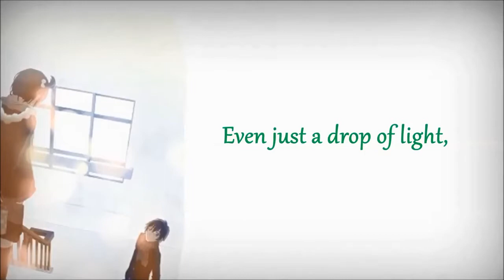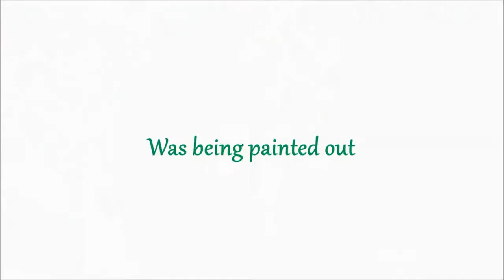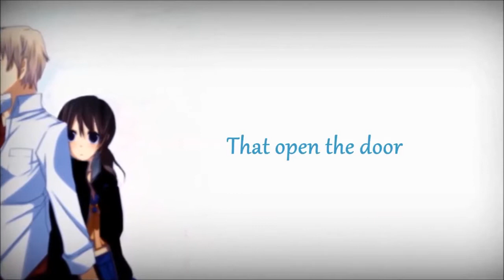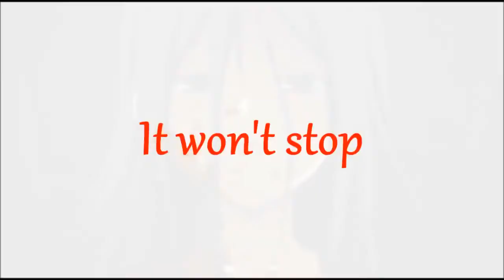Crimson Sign Full - English AMV